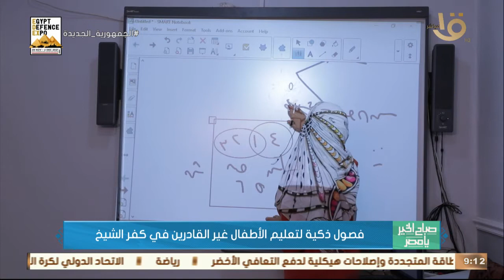صباح الخير يا مصر| مشروع "سواء" تجربة مميزة جدا.. فصول ذكية لتعليم الأطفال غير القادرين في كفر الشيخ